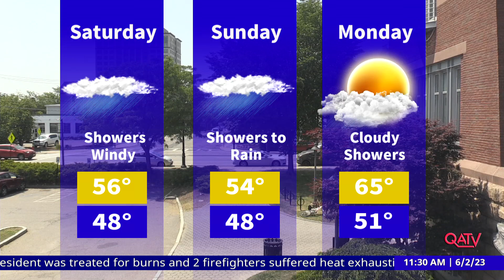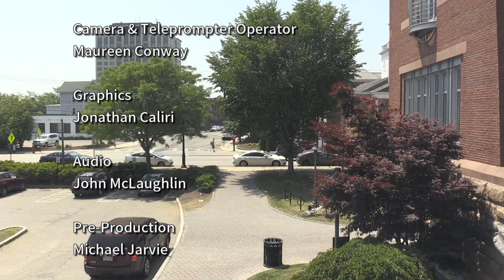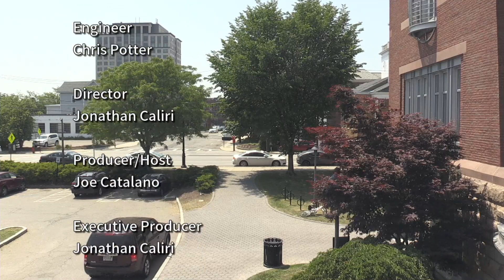Currently in Quincy: June 2, 2023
Richard Ash of Quincy Pride previews the 6th annual Quincy Pride day on Sunday, June 4th from 12pm-5pm at Kilroy Square.